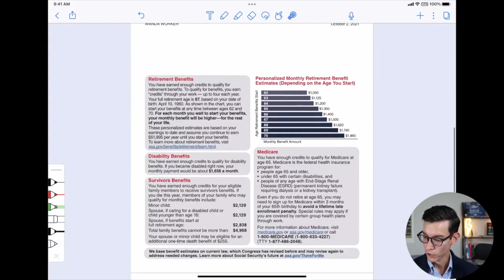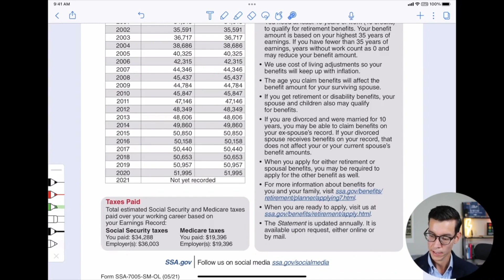How Much Will Social Security Increase in 2022? COLA Increase Plus The Updated Statements.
The Social Security Administration has announced the 2022 Cost of Living Adjustment.
I'll go over the details of the 2022 COLA and will also give you a look at the updated statements you should be seeing soon.
-Dave Zoller, CFP®

❤️[THE "DO IT YOURSELF" RETIREMENT PLAN]
Achieve Your Successful & Secure Retirement WITHOUT A Financial Advisor

🏝 [HOW MUCH YOU NEED TO RETIRE?]
Take The QUIZ To Find Out How Much You Need To Retire.

👍 [ HAVE QUESTIONS ABOUT RETIREMENT? ]
APPLY FOR A PRIVATE RETIREMENT STRATEGY CALL WITH ME.

 RETIREMENT VIDEOS